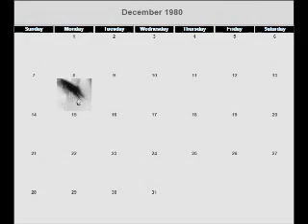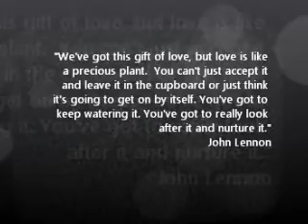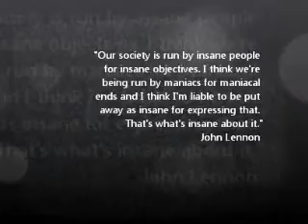The Fields (Remix)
My thanks to Collin Carnegie for the remix and mastering of this song. I visited NYC for the first time with my ten year-old grandson this summer.  The highlight for me was Central Park and visiting the Dakota apartments and the "Strawberry Fields" memorial.  Astonishingly, it has been thirty-two years since I woke in Hay River, NWT, to the news that John Lennon was gone.  The loss and sadness was overwhelming as I walked the Fields... this song came to me during that moment of reflection.  A wife lost her soul mate, children lost a father.  The world had..."one less star, one less hope to lose".